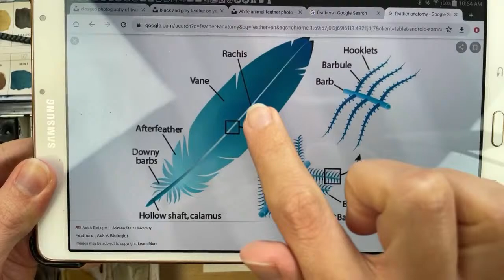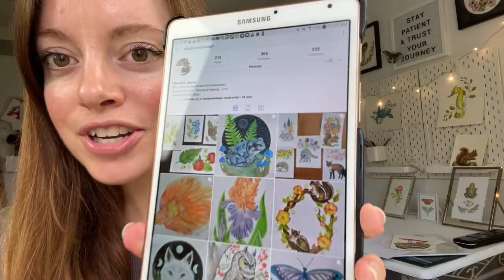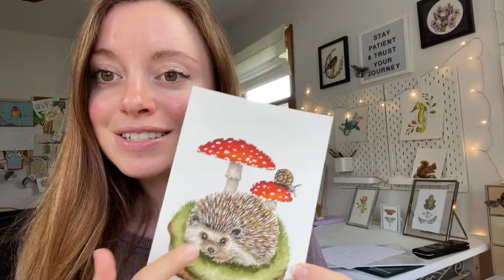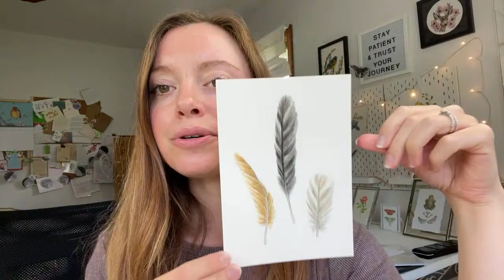How to Paint Watercolor Feathers Tutorial | Watercolor Painting for Beginners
How to Paint Watercolor Feathers Tutorial | Watercolor Painting for Beginners ~ FREE Watercolor
This watercolor feathers tutorial is great for beginners or any level!

♡ SUPPLIES USED ♡
Woodlands Pan Set
White Gouache
Watercolor Pencils
Silver Black Velvet Round Brush Size 2
Silver Black Velvet Round Brush Size 4
Filbert Grainer Brush
Light Pad
Arches Cold Press Paper
Kneaded Erasers

♡♡♡ FREEBIES! ♡♡♡